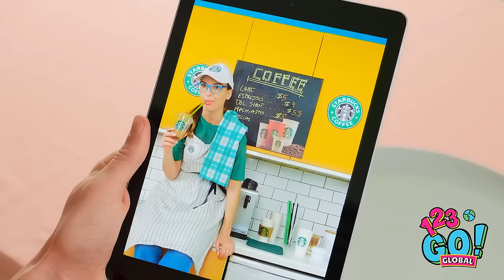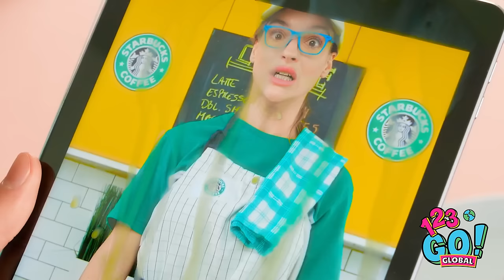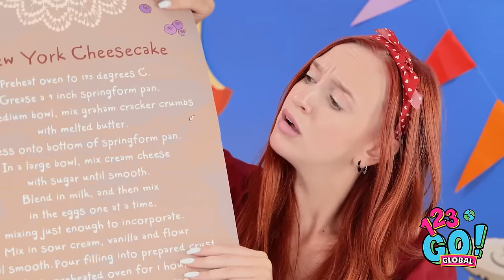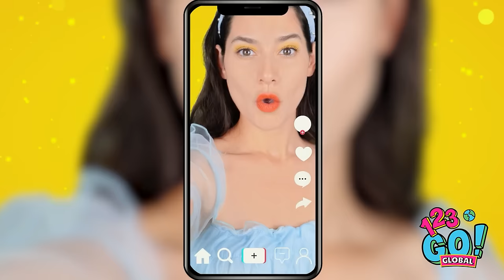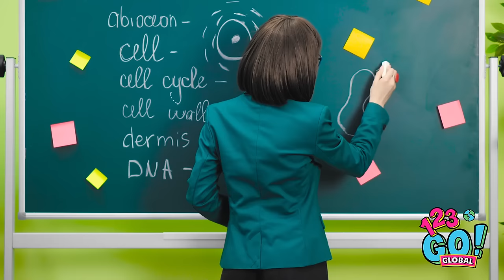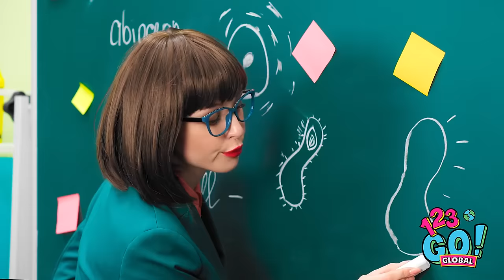Chocolate Fountain Fondue Challenge || Rich VS Poor Food by 123 GO! GLOBAL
🍫 Dive into the sweetest challenge on the internet with our Chocolate Fountain Fondue Challenge! Watch as we put Rich vs Poor food to the ultimate test in a deliciously entertaining showdown. Who will come out on top in this mouth-watering battle? Grab your snacks and let's find out together! 🤑💰 FondueFun RichVsPoor SweetShowdown 123GO!GLOBAL